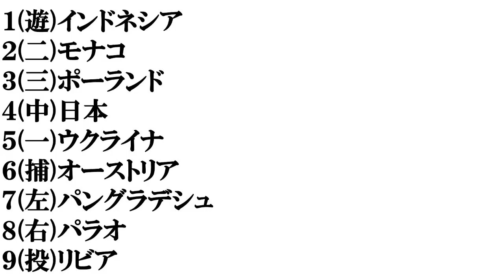【シンプルな国旗】打線組んでみた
地理系の動画再生リストはこちら